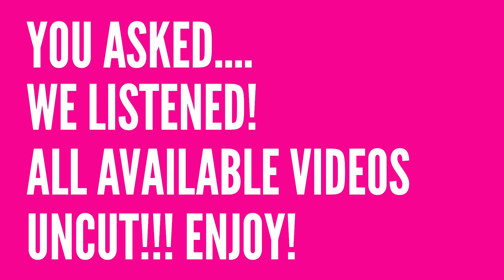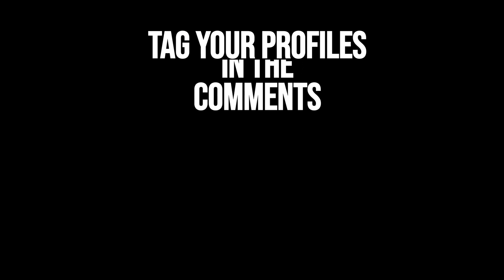Slingshot Ayia Napa Uncut! September 15th Part Ten.